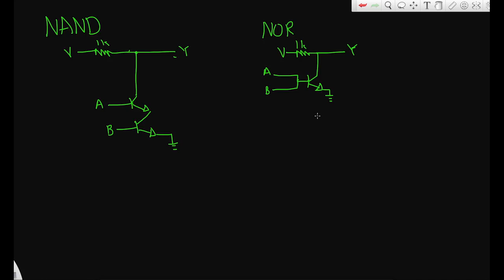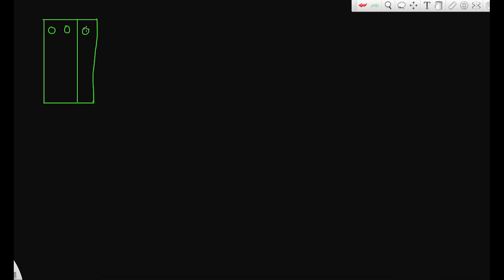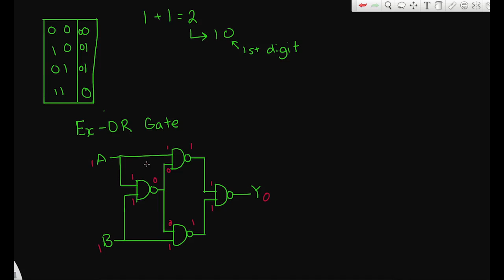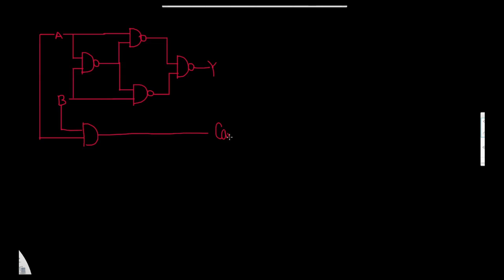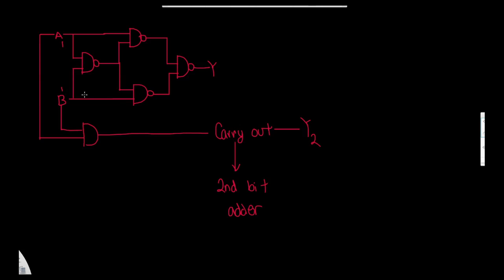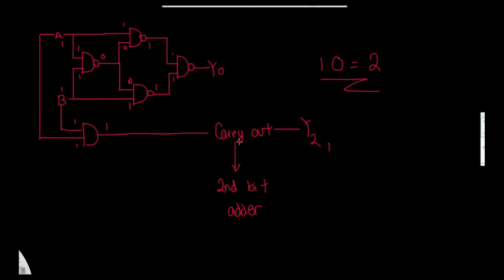Complex Logic Gates | 8 Bit CPU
We go over making NAND, NOR, and XOR Gates in this video. We also begin discussing the circuit used in adding two binary numbers.